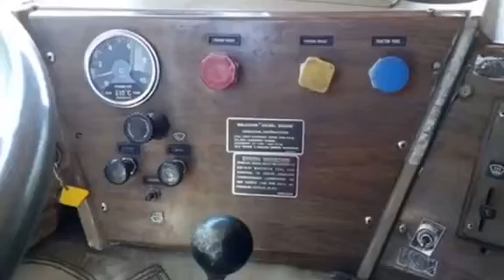Mostarski Crnjaci - Autoprevoz Mostar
Mnogi naši očevi, djedovi su prešli stotine tisuća kilometara zarađivati kruh za obitelj u Autoprevoz-u.
Autoprevoz Mostar osnovan je rane 1947.g. Tvrtkine glavne aktivnosti su: cestovni prijevoz robe, popravak vozila, špedicija, servis vozila Renault Trucks čiji vozni park tvrtka posjeduje.
2000.g. tvrtka je privatizirana i broji 50tak zaposlenih.